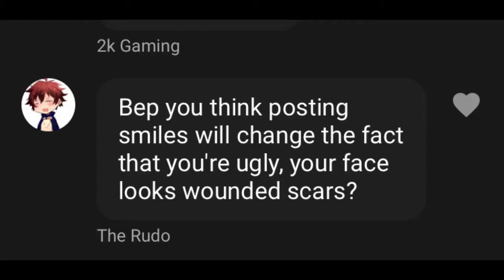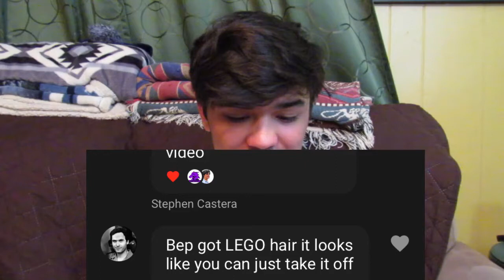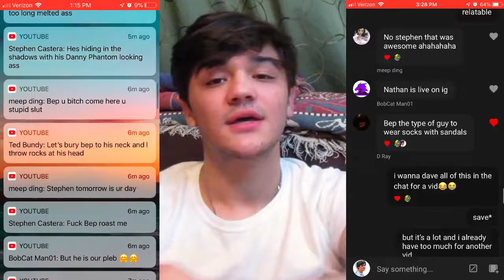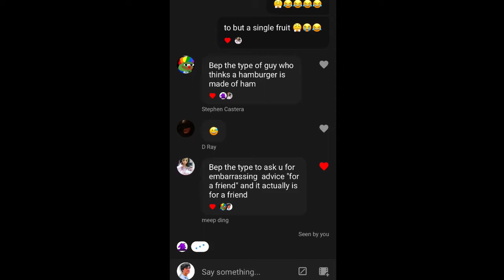BEP THE TYPE OF GUY MEME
bep the type of guy
Let's go for 5 LIKES! LOL!
~links~
(feel free to add subtitles!)